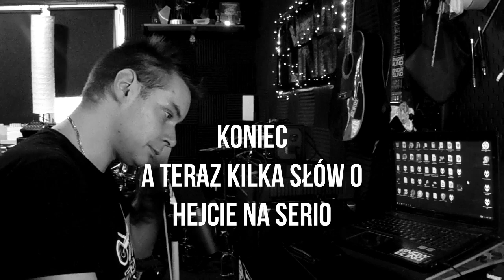czy Gosia Sacała się pomyliła? Eurowizja 2023 Blanka solo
Messenger: "Bartek Gumiś Płaszewski"
Mój facebook:

Sprawdż mój zepół tutaj:

Snowblind ( groove metal, post hard rock)

 • SNOWBLIND - Syndr...